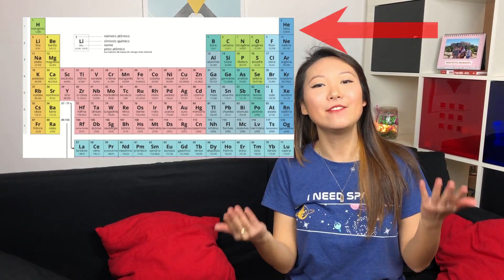O CICLO DE VIDA DAS ESTRELAS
Como uma estrela nasce? Como uma estrela morre? Buracos negros? Anãs brancas? Super nova? Galáxias? Quer entender mais sobre essas coisas?

Segue a gente!

Créditos:
Roteiro e apresentação: Kaori Nakashima
Edição: Hugo Shigueo Tanaka e Kaori Nakashima
Vinheta: Henrique Sobrinho Ghizoni
Thumbnail: Henrique Sobrinho Ghizoni
Legendas: Kaori Nakashima